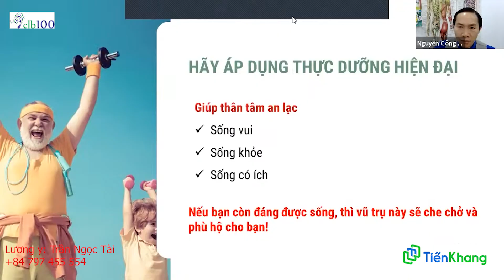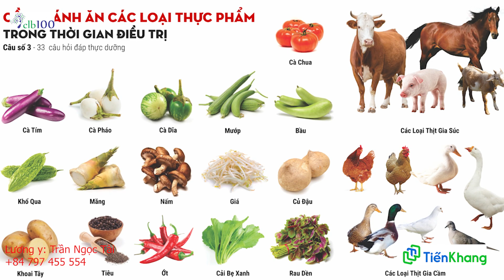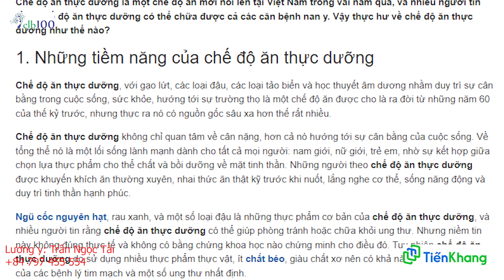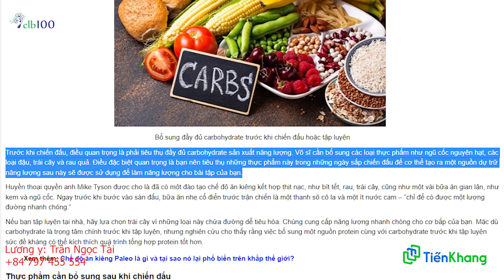#132 Vì sao thức ăn ngày càng công nghiệp hóa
- Thực phẩm công nghiệp là những thực phẩm được chế biến sẵn, được bao gói và có thời hạn bảo quản trên 24 giờ. Các thực phẩm này được các đơn vị sản xuất, kinh doanh thực phẩm trong và ngoài nước chế biến để đáp ứng nhu cầu của người tiêu dùng về sử dụng các thực phẩm đa dạng mà không cần mất nhiều thời gian chế biến. Mỗi năm ước tính số lượng mặt hàng thực phẩm mới gia tăng trên 1.500 mặt hàng.
Trước tiên ăn uống quân bình âm dương:
1. Hít thở không khí biển
2. Đi chân trần trên cát (chân đau thì không nên đi đứng tại chổ)
3. Tắm nắng
4. Tắm cát
5. Thiền cầu nguyện, tập tĩnh tâm có định hướng
6. Áp dụng thực dưỡng hiện đại, tránh ăn câu số 3, ăn theo câu số 5.
7. Dùng trợ phương.
- Link học qua zoom:
ID: 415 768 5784 - Passcode: clb100